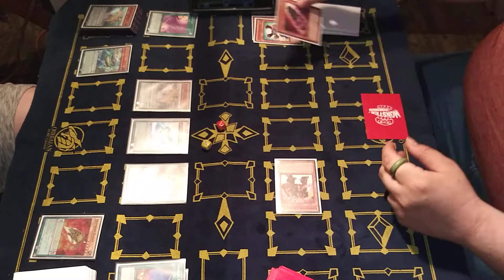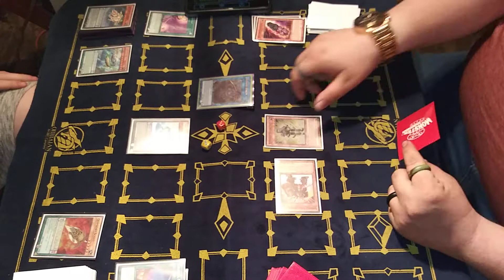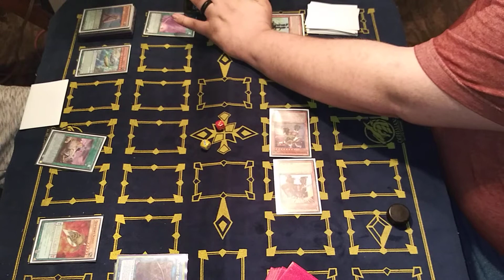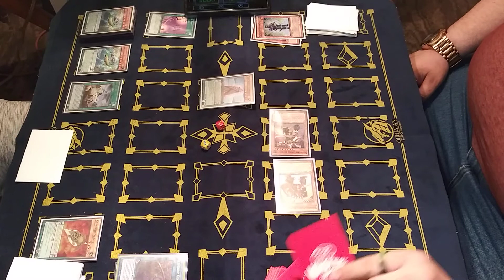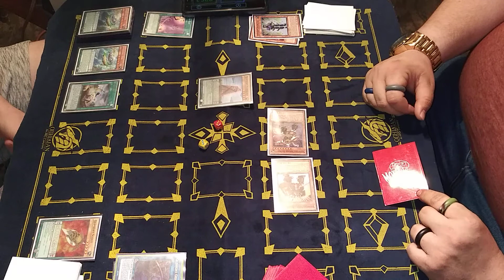Red VS Sky Qliphort Turbo versus SuperHeavy Samurai Table 500 Duel #11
Red VS Sky Qliphort Turbo versus Super-Heavy Samurai Table 500 Duel #11

Another table 500 duel with Red and his Qliphort Towers Turbo and Sky and his SuperHeavy Samurai